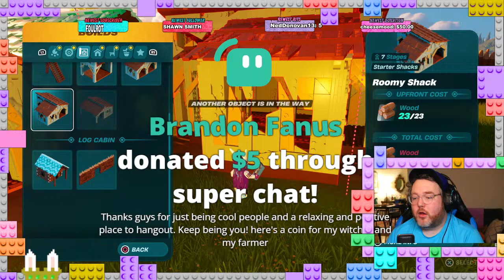Jay Plays Lego Fortnite for the First Time! Full 8 Player Lobby. Episode 1.